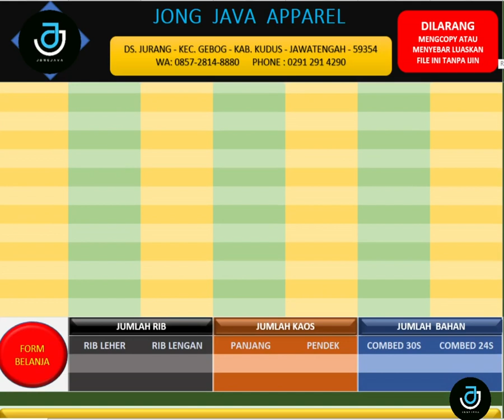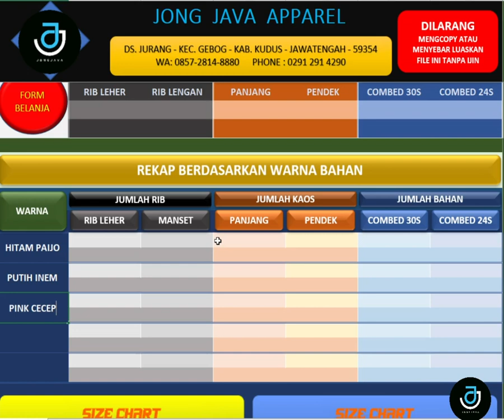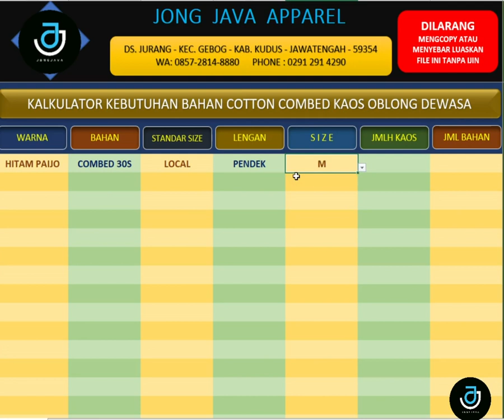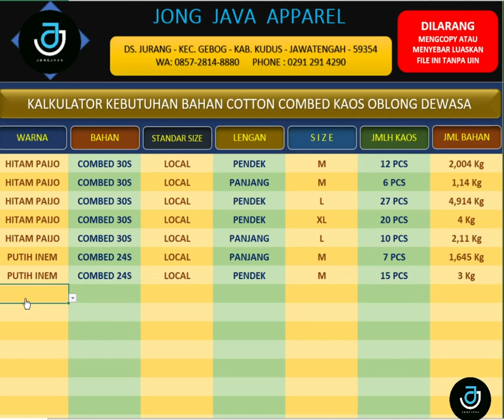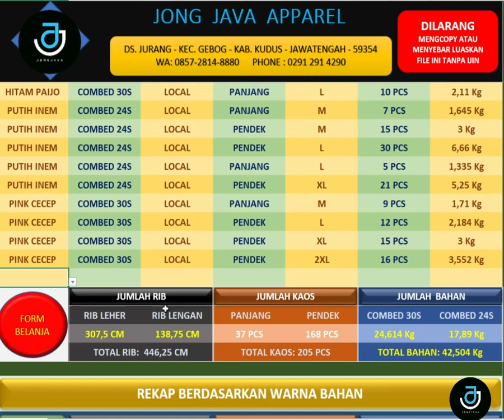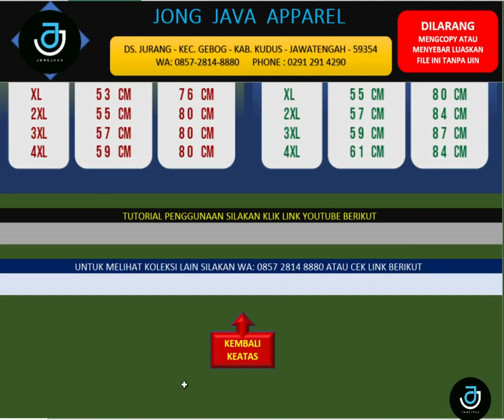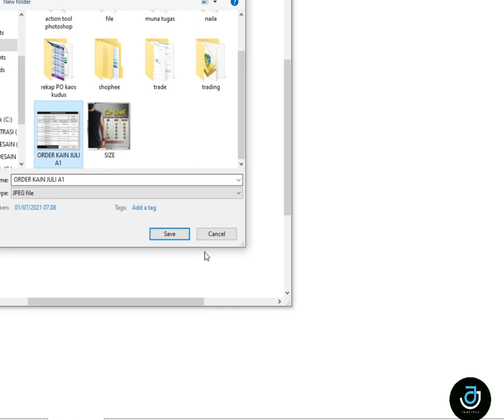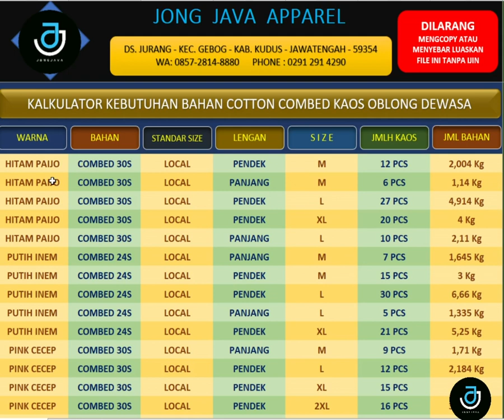MENGHITUNG BAHAN KAOS - CARA HITUNG BAHAN KAOS COMBED OTOMATIS, CEPAT DAN AKURAT (RUMUS EXCEL)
File atau Tool ini berbasis microsoft excel, yang berguna untuk menghitung kebutuhan bahan cotton combed 24s/30s secara otomatis dan cepat.
Dalam perhitungan kami memberi kelebihan sekitar 2-5% untuk cadangan jika ada bagian reject atau cacat saat produksi.

Vendor konveksi & Sablon :
T-shirt - Polo shirt - Jumper – Hoodie – Kemeja –Jaket Bomber- Seragam olah raga - Jaket – Jersey – Trining . dll

Untuk pemesanan atau pertanyaan silahkan hubungi kami JONG JAVA APPAREL
Info & alamat :
Alamat : Gebog_Kudus_Jateng

YANG MAU INFO LAIN SEPUTAR PRODUKSI KAOS DAN PRODUK DISTRO SILAKAN TULIS DI KOMENTAR

TETAP SEMANGAT